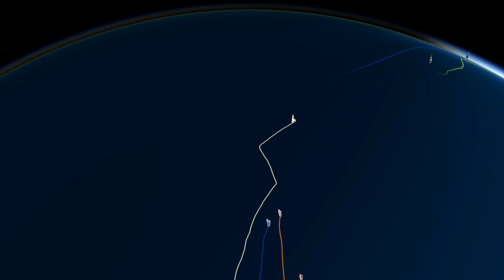Vendée Globe - Day 51 highlights - the leaders sail together after 51 days at sea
Here is the highlights video of the 51th day of the 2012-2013 Vendée Globe - Sunday, December 30, 2012. the leaders François Gabart (Macif) and Armel Le Cleach (Banque Populaire) sail together after 51 days at sea.

The Vendée Globe 2012 is a singlehanded race around the world witthout assistance.The skippers round the Cape of Good Hope, the Cape leeuwin and Cape Horn. The start was given in the Sables d'Olonne, November 10th 2012.